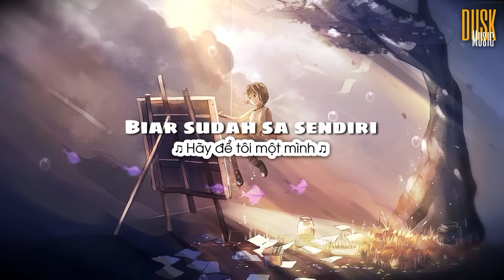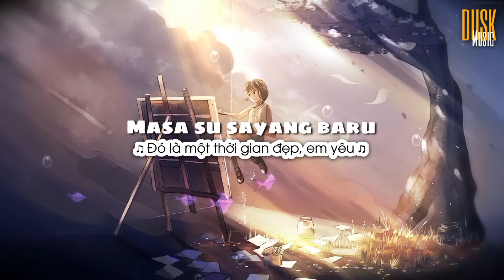Jomblo Lagi (remix cute) - Twm Squad // (Vietsub + Lyric) Tik Tok Song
🎶 This track is a lofi cover version of 'Let Her Go' by Passenger
🎶 Our music is there for you to Study / Sleep / Relax / Drive / Think / Chill / Vibe to

Released on: May 20th, 2022